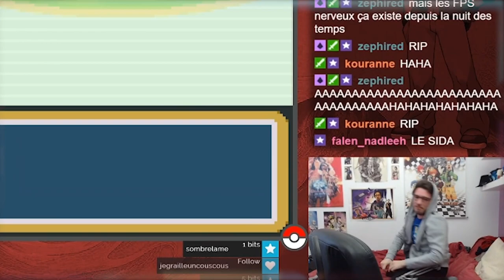POKEDICAP - S04E07 (Part 1)